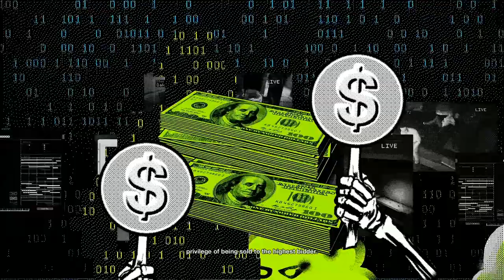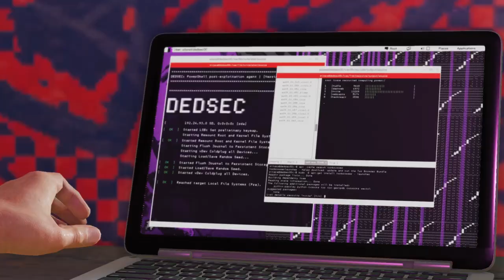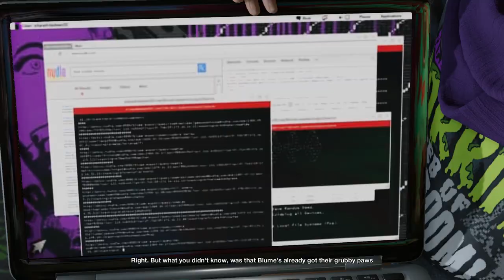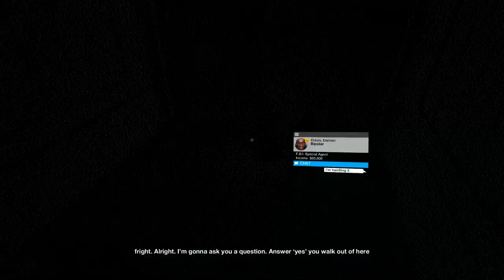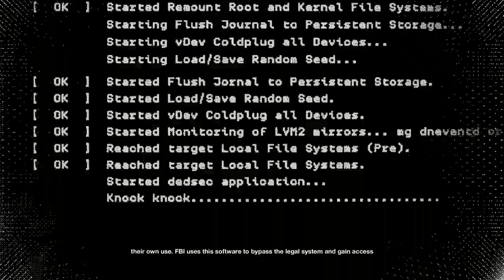Watch Dogs 2 Part V